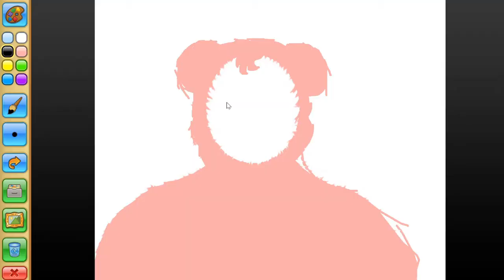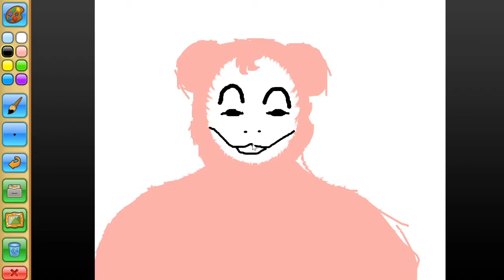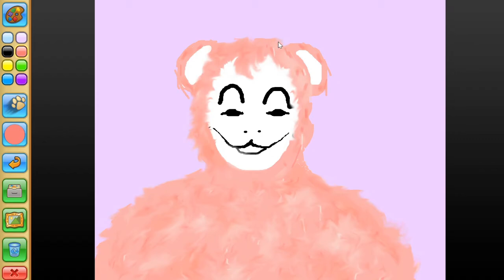I paint Lola but in a kids painting app with a mouse (send help)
song:
dasher - gerard way
(cover by billy cobb because he n eeds more love and attention)